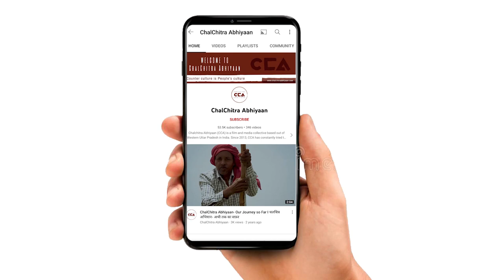खतौली जनसभा में जयंत चौधरी का भाषण | Jayant Chaudhary's speech at the Khatauli Jansabha -CCA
उत्तर प्रदेश के ज़िला मुज़फ़्फ़रनगर की खतौली विधानसभा सीट पर होने वाले उपचुनाव को लेकर राष्ट्रीय लोकदल के राष्ट्रीय अध्यक्ष जयंत चौधरी ने गाँव तिसंग में जनसभा को संबोधित किया। जयंत चौधरी ने कहा हैं कि सरकार ने ना तो गन्ने का बकाया भुगतान कराया हैं और न ही गन्ने के दाम इस बार बढ़ाए हैं। जयंत चौधरी कहा कि बाबा चौधरी चरण सिंह के समय से आपसी सौहार्द और सर्व समाज की एकता की परंपरा चली आ रही हैं। उसे कायम रखने की ज़िम्मेदारी जितनी मेरी हैं, उतनी ही आप सब लोगों की हैं।
टीम – मो. सावेज़ चौहान, दीपक भारती

National President of the Rashtriya Lok Dal, Jayant Chaudhary, addressed the gathering at the Jansabha organized in Tisang village in Khatauli Assembly Constituency in Muzaffarnagar, UP, where by-elections are going to take place. Addressing farmers' issues, Jayant Chaudhary pointed out how the current government has neither ensured the payment of outstanding sugarcane dues, nor increased the base price of sugarcane. He mentioned how unity and harmony in society was a tradition that has continued since the days of Chaudhary Charan Singh, and it is as much a responsibility of the people, as his, to ensure that this tradition continues.
Crew - Mohd Savez Chauhan, Deepak Bharti